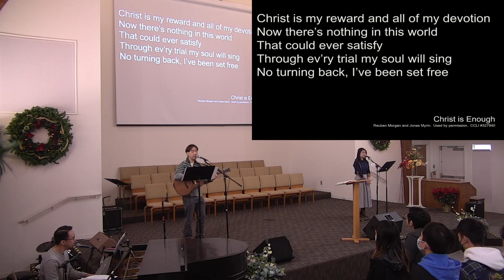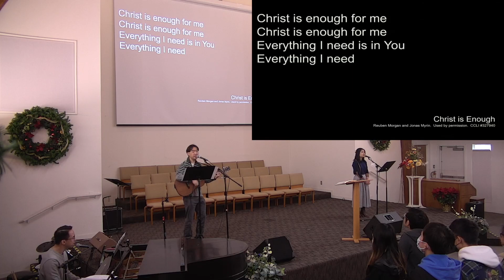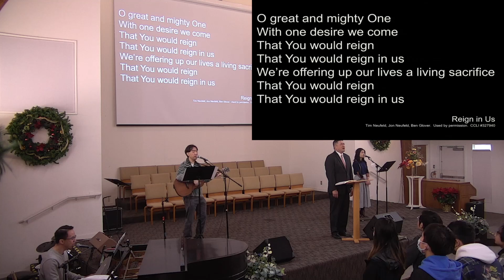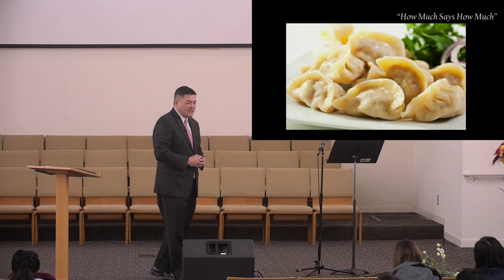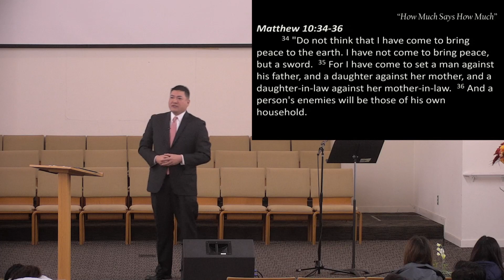1/15/2023, "How Much Says How Much," Malachi 1:6-14.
This is the English Worship Service of Contra Costa Gospel Church on January 15, 2023.